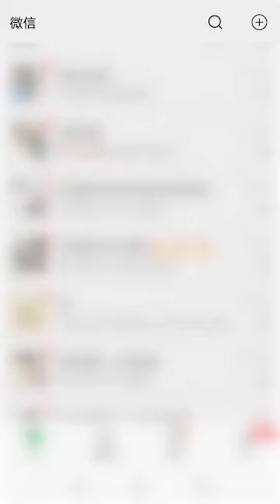8 May 2020